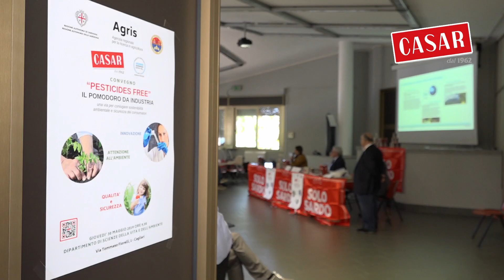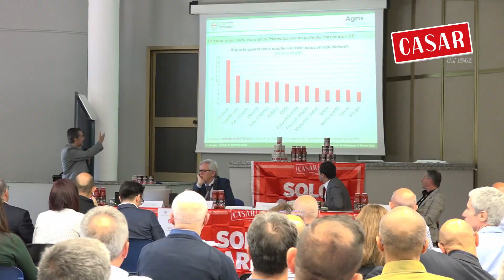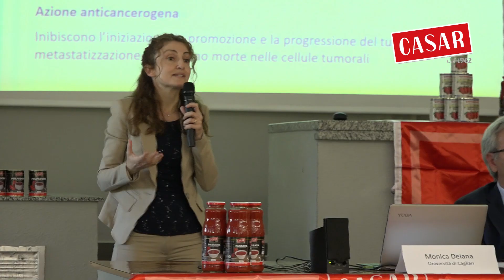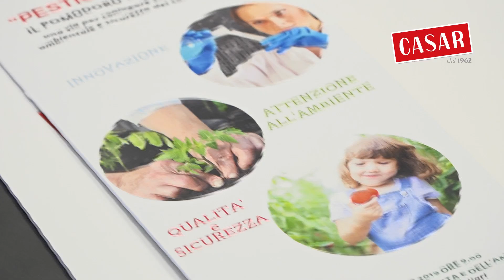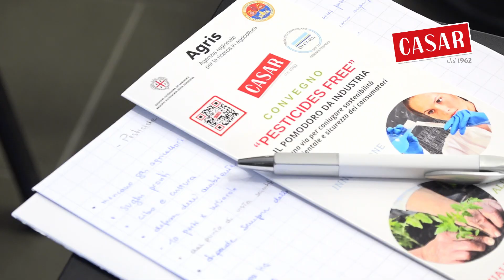CASAR Convegno Free Pesticide - Cagliari 30 maggio 2019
Convegno organizzato dalla Casar in collaborazione con AGRIS e Università di Cagliari per la presentazione della certificazione Free Pesticide rilasciata dall'ente DNV-GL. La Casar srl è la prima azienda conserviera del pomodoro ad aver ottenuto in Italia questa prestigiosa certificazione. Il marchio garantisce che nei prodotti CASAR vi è "assenza" di pesticidi,  ossia che i residui dei singoli pesticidi sul prodotto siano inferiori a 0,01 mg/kg ossia a 10 parti per miliardo (la stessa proporzione che esiste tra il peso di una monetina da 1 centesimo e quello di 6 Boeing 737!)